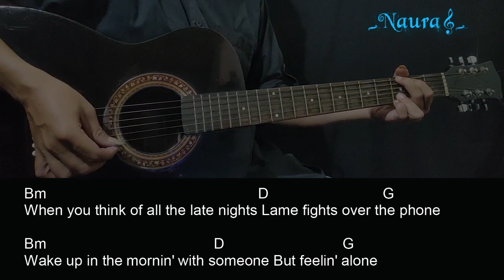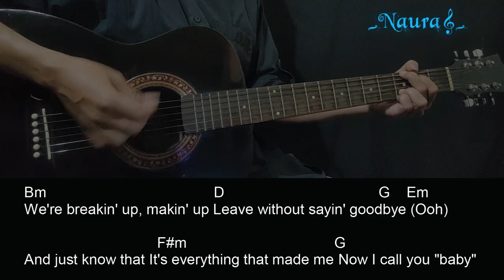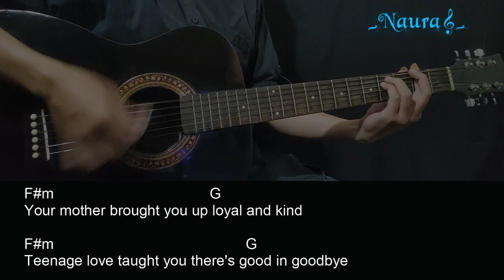Taylor Swift - All Of The Girls You Loved Before Guitar Chords Lyrics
Lagu : Taylor Swift - All Of The Girls You Loved Before